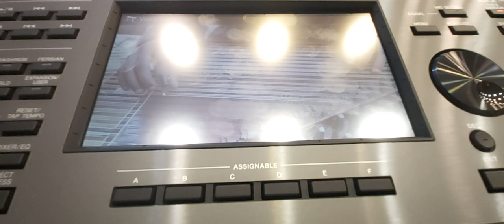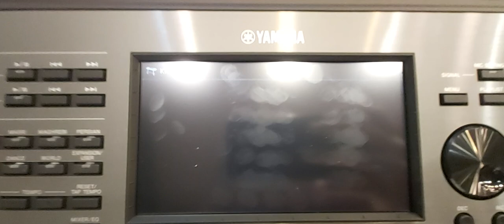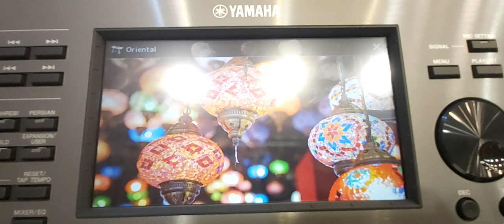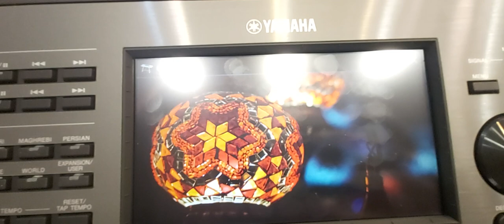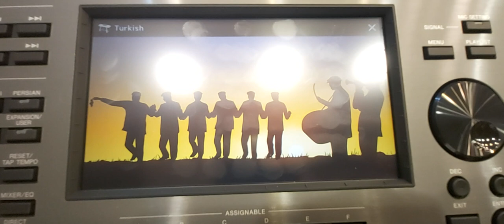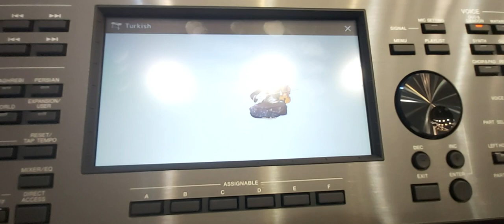psr a5000 ديمو الاورج الاصوات والايقاعات